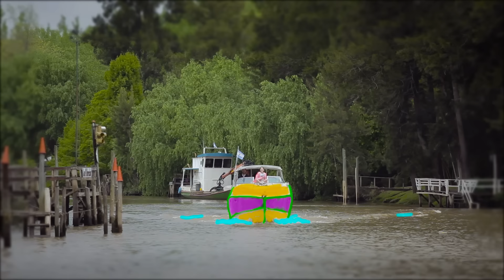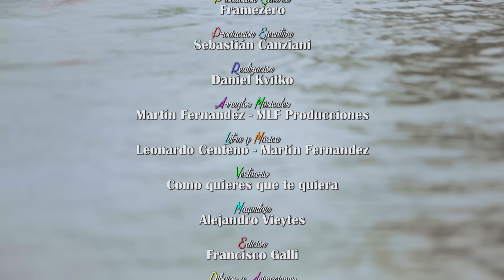Karol Sevilla I Sonreír y Amar I Tema Original e Inédito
Sonreír y Amar es el primer tema propio que quiero compartir con todos ustedes, gracias por acompañarme siempre en este viaje.